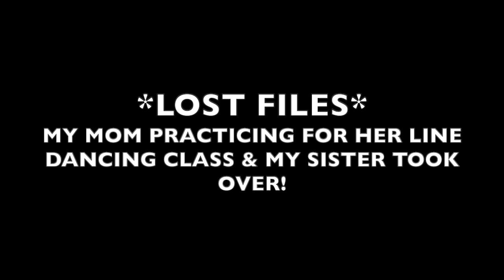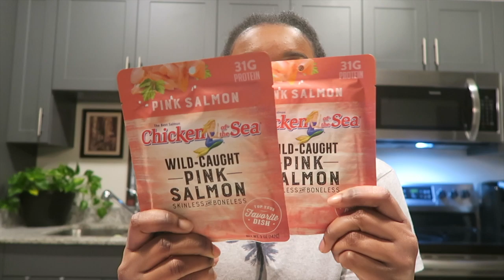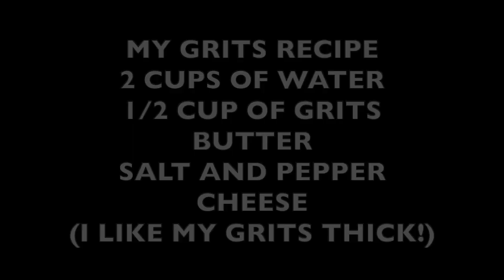VLOG: a day in the life in quarantine 2020 | cooking, shipping orders + room tour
Hey Ya'll! So in today's video, I show how I've been spending my days during quarantine. I start off my monings by meditating, watering my plants, feeding my fish and have a glass of green tea. I then show my room, ship an order off, visit my mom and cook salmon patties and grits! Hope ya'll enjoy the video!